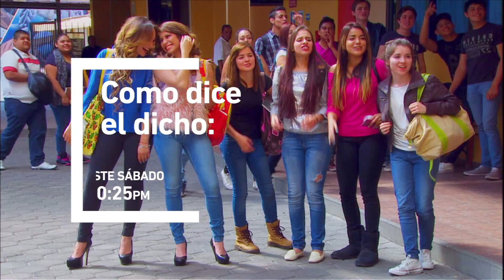Como dice el dicho: Falsas amistades | Este sábado - Tlnovelas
Escenas impactantes, amores, villanos, bodas , besos, cachetadas, avances, capitulos completos, horas y horas de Tlenovelas en este canal.